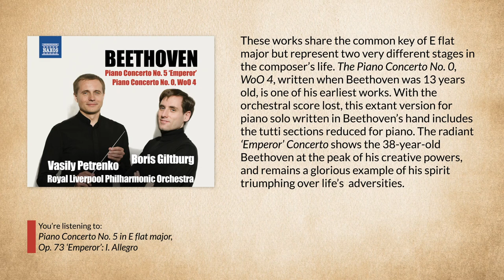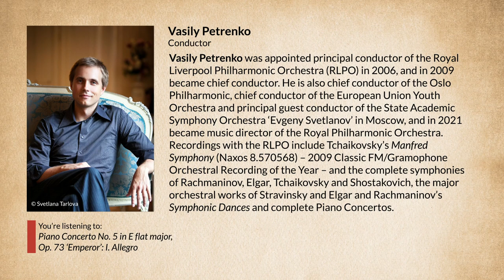Boris Giltburg + Vasily Petrenko perform Beethoven’s ‘Emperor’ Concerto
These works share the common key of E flat major but represent two very different stages in the composer’s life. The Piano Concerto No. 0, WoO 4, written when Beethoven was 13 years old, is one of his earliest works. With the orchestral score lost, this extant version for piano solo written in Beethoven’s hand includes the tutti sections reduced for piano. The radiant ‘Emperor’ Concerto shows the 38-year-old Beethoven at the peak of his creative powers, and remains a glorious example of his spirit triumphing over life’s adversities.

Previous releases:

BEETHOVEN, L. van: Piano Concertos Nos. 1 and 2 / Rondo, WoO 6

BEETHOVEN, L. van: Piano Sonatas (Complete) (Giltburg) (9-CD Box Set)